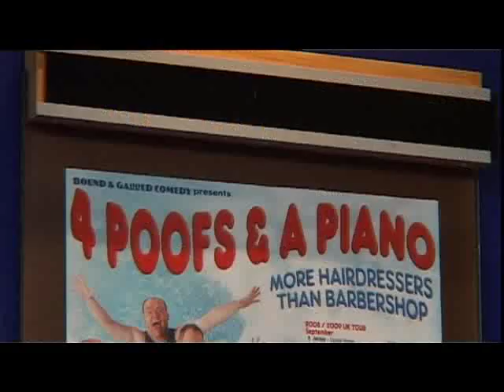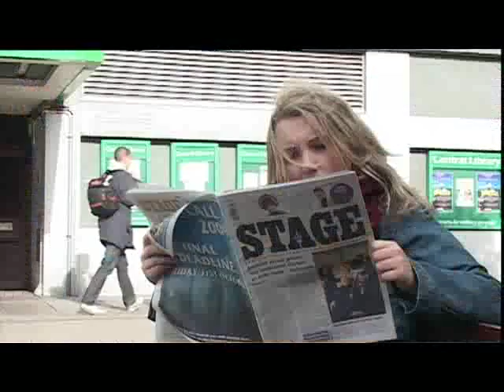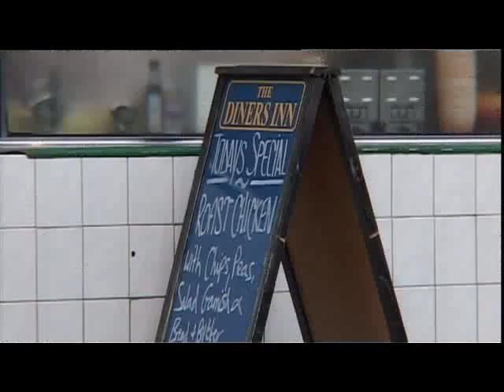'Too Big Actresses' sitcom teaser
‘Two Big Actresses’ sitcom teaser / Written by and starring Kate Bell & Jenny Maynard / Directed and edited by David Stevens